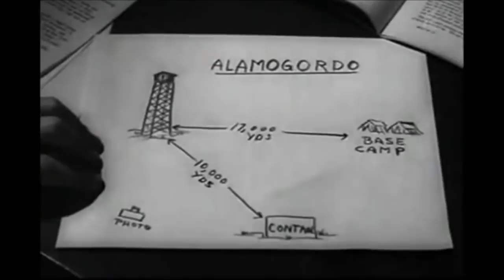Rage Against The Machine - Pistol Grip Pump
Dont piss off America. Clip from "Renegades of WW2"